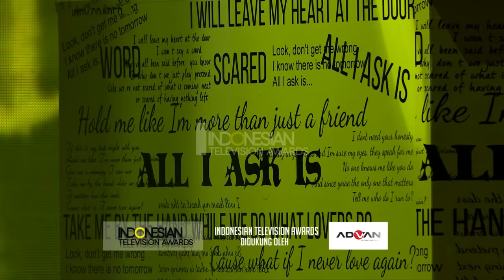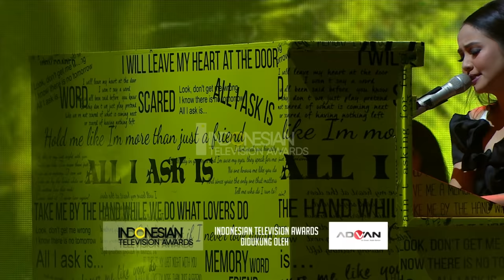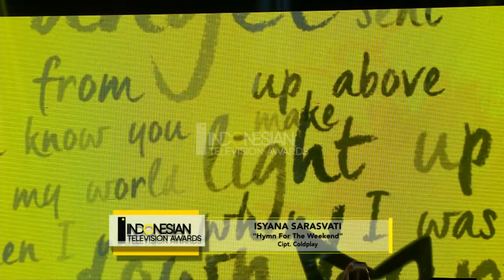Gita Gutawa Feat Isyana Sarasvati 'All I Ask' & 'Hymn For The Weekend'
"Indonesian Television Awards" merupakan sebuah penghargaan terbesar dan paling prestisius terhadap program televisi, insan pertelevisian serta insan musik di Indonesia, yang terdiri dari 12 kategori. Kategori tersebut tidak hanya berdasarkan genre program, tetapi juga berdasarkan slot tayang program televisi dan juga pelaku industri televisi di Indonesia. Penentuan nominasi dari masing-masing kategori bukan berdasarkan dari rating, tetapi berdasarkan survey terhadap top of mind pemirsa mengenai program televisi di Indonesia. Survey dilakukan di 22 kota dari 17 propinsi oleh lembaga independent Roy Morgan Research. Audit terhadap hasil voting juga dilakukan oleh auditor independen.